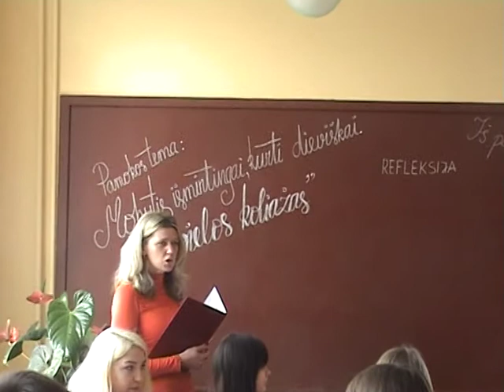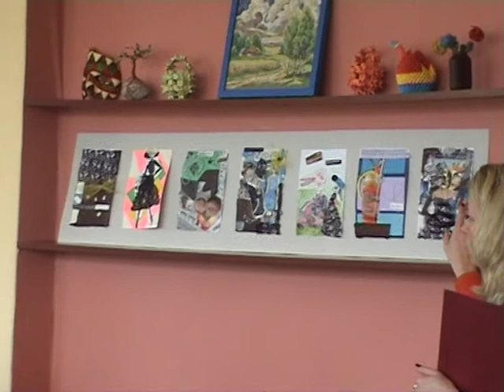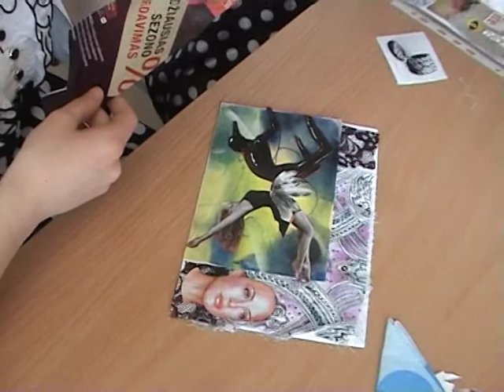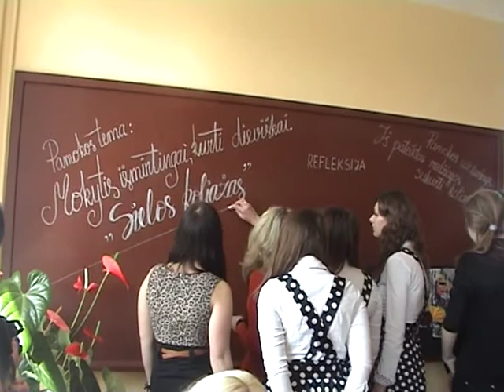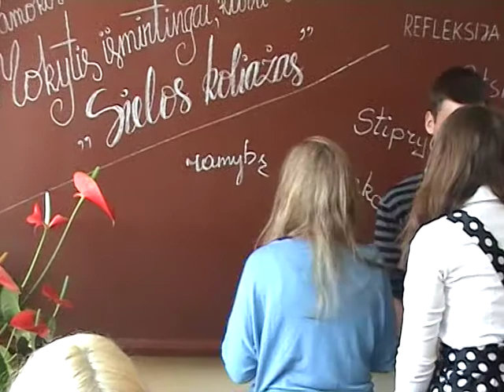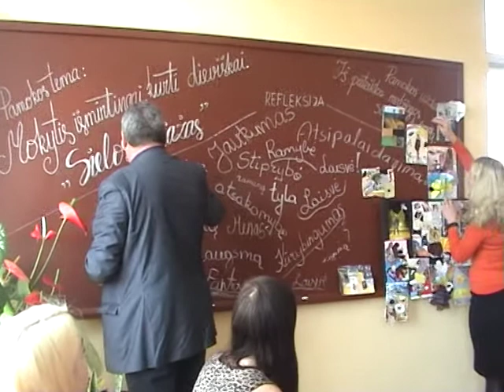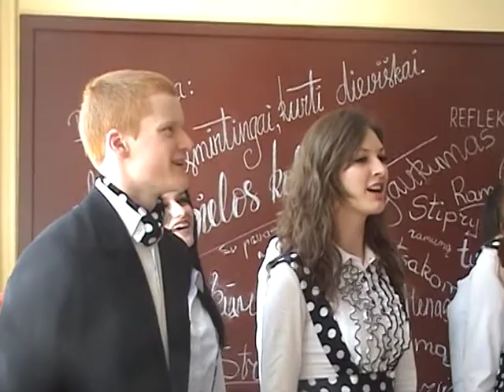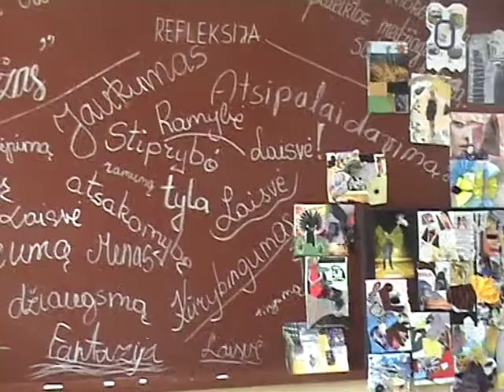Dailes_Kabinetas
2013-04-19 Stakliškių vidurinėje mokykloje buvo atidarytas dailės kabinetas po kapitalinio remonto. Darbus finansavo Seimo narys Andrius Palionis ir jo padėjėjas Arūnas Vaidogas.